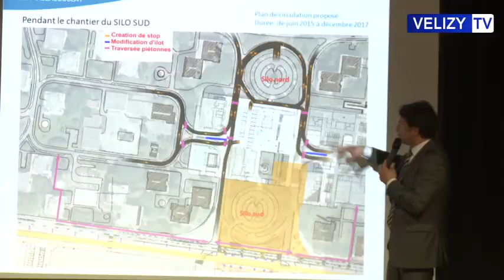Vélizy TV : Réunion Publique Louvois - Mars 2015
La télévision locale Vélizy TV a assisté à la réunion publique de Louvois concernant les grands travaux d'aménagement qui s'échelonneront dans le quartier jusqu'en 2018. Le maire Pascal Thévenot a présenté l'intégralité du projet à ses administrés qui ont pu, en retour, réagir et s'exprimer.